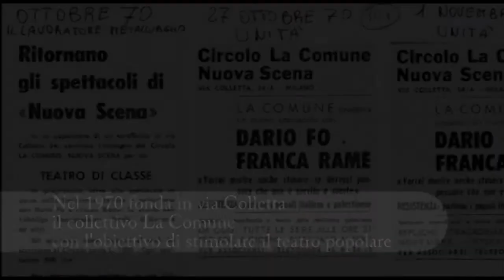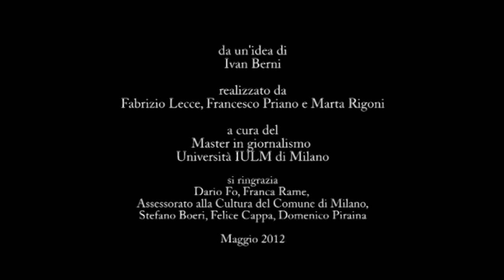Grazie Dario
Fo e Milano, la riconciliazione va in mostra.
A cura del master di giornalismo Università IULM di Milano.

Realizzato in occasione della mostra
Dario Fo a Milano
Lazzi Sberleffi Dipinti

24 marzo - 3 giugno 2012
Palazzo Reale, Milano